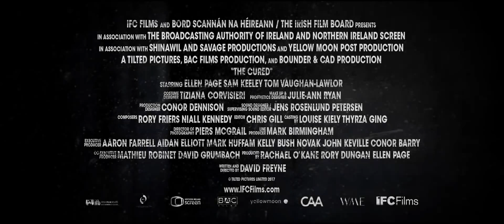The Cured 2018 Trailer HD | Ellen Page | Peter Campion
The Cured 2018

A disease that turns people into zombies has been cured. The once-infected zombies are discriminated against by society and their own families, which causes social issues to arise. This leads to militant government interference.

Director: David Freyne
Writer: David Freyne
Stars: Ellen Page, Peter Campion, Tom Vaughan-Lawlor